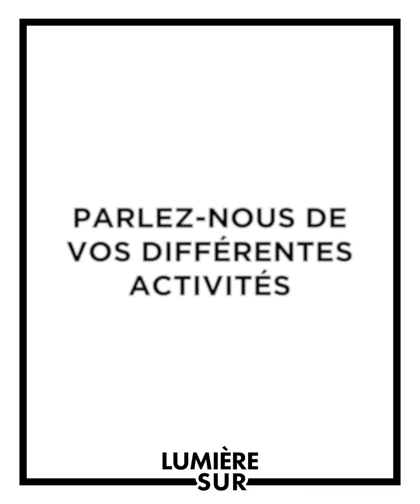Lumière Sur | Miroiterie Vallanzasca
Pauline nous présente la @miroiterievallanzasca3997, spécialiste des produits verriers depuis plusieurs générations et son nouveau showroom de 130m2 à Sallanches